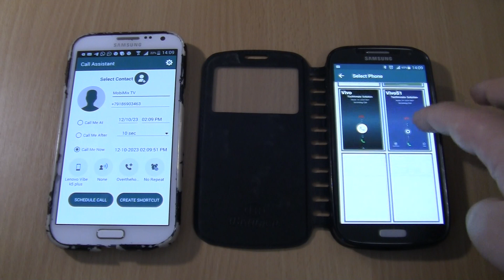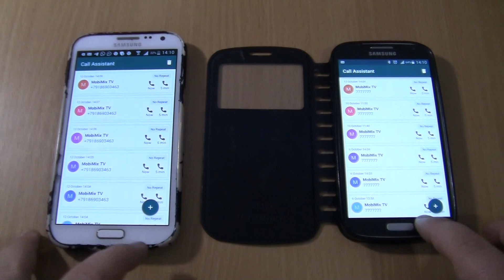Double Lenovo Vibe K5 Plus on Samsung Galaxy S4 Black cover +Note 2 fake incoming call